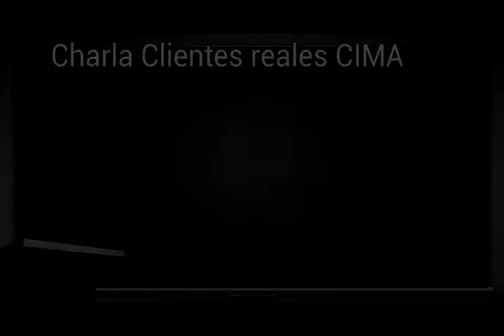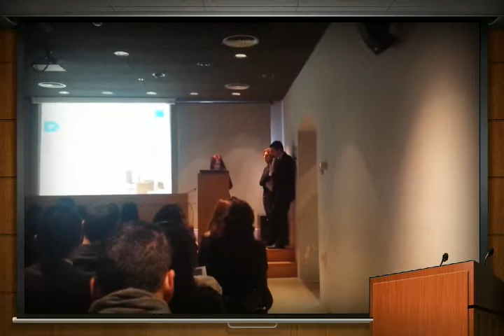Charla Cima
Cómo controlar los clientes reales